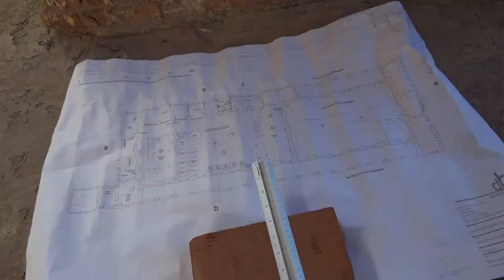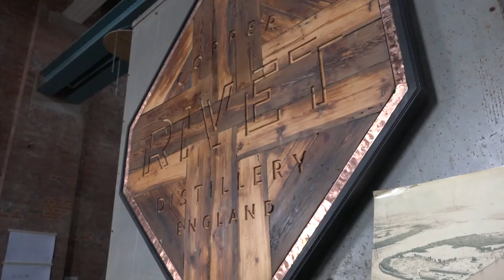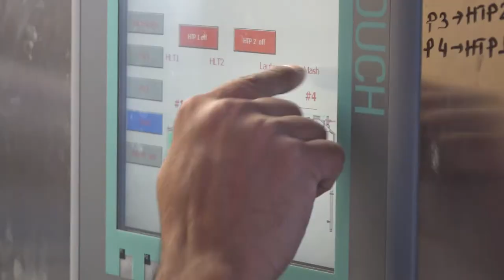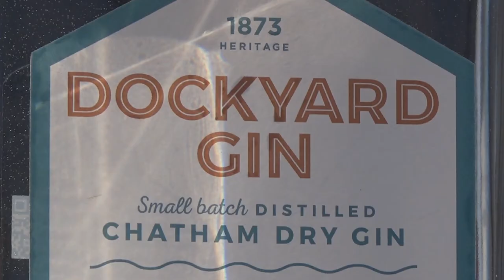The making of Copper Rivet Distillery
From December 2015 to October 2016 we worked non-stop to bring the incredible Pumphouse Number 5 back from total dereliction, a condition in which it has stood since the early 1980's, to one of the country's leading multidisciplinary farm to glass distilleries.